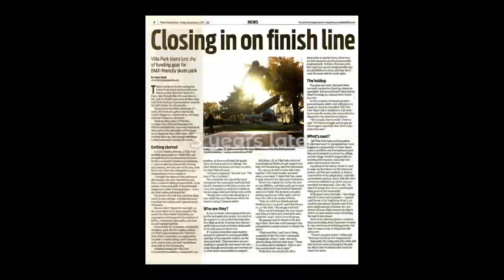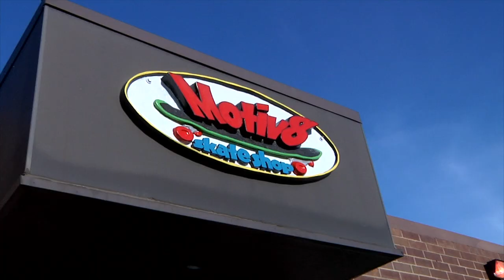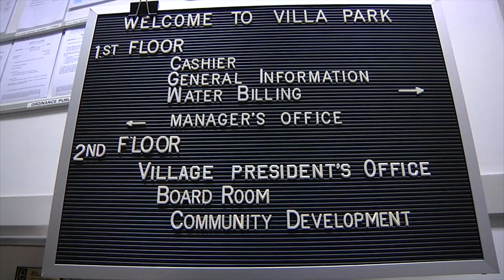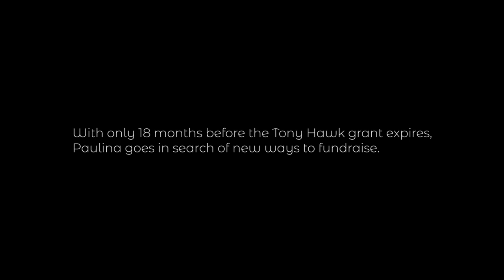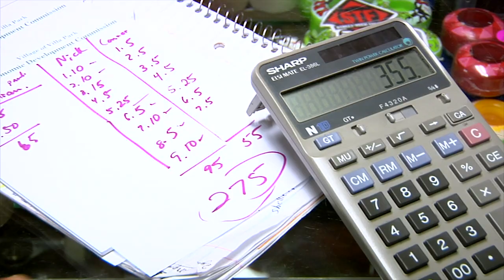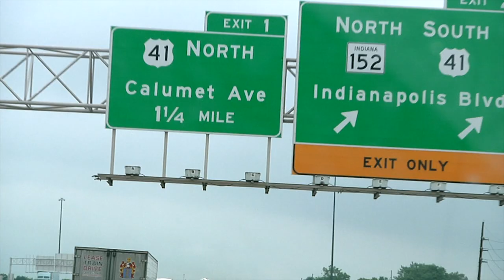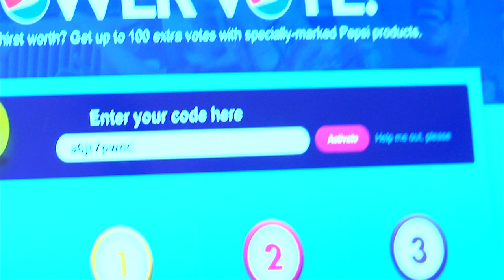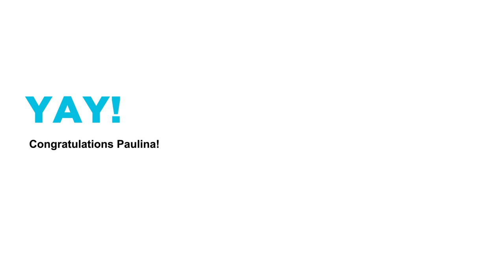The Skatepark: Concrete Dreams - Episode 01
Episode 1: Sk8, Motiv8, Activ8 – Struggles of a Suburban Skate Activist

Paulina Jimenez, Villa Park IL resident, artist and super-mom, becomes this Chicago suburbs most passionate yet unassuming skateboarding advocate. With zero experience in municipal activism, she arms herself with the Tony Hawk Public Skatepark Development Guide and fervently rallies local skateboarders, businesses, and residents to support fundraising efforts for a new community skatepark. Episode 1 of Concrete Dreams profiles Paulina as she enthusiastically navigates the often bumpy road of Village Board meetings, funding sources, and deadlines, all in an effort to create a safe space for her son and the community to skate. concretedreams.tv

"This series was produced with funding from the Chicago Digital Media Production Fund, a project of The Vocal Fund administered by Chicago Filmmakers."

Director
Nick Nummerdor

Produced by Little Cabin Films

Starring:
Paulina Jimenez
Billy Coulon
Catherine Coulon
Stevie “Dread” Snyder

Support your local Skatepark.

Support your local Skate Shop.
Visit Motiv8 Skateshop in Villa Park IL.

Executive Producers:
Nick Nummerdor
Andrew J. Morgan
Mimi Wilcox

Camera & Sound
Nick Nummerdor
Andrew J. Morgan

Editor
Mimi Wilcox

Additional Talent
Scott Mitchell
Dillon Shea
Manny Demetrius Orr
Karli Craig
Brian Anderson
Joel Anderson
Nicole Anderson
Calvin Krieg
Jasper Kahn
Jeff Syc
JoJo Jones
Matt Larson
Coop Larson
Mark Paulson
Dan Dalziel
Raymond “Doc” Hensley
Motiv8 Skateshop
Oscar Rodriguez
Darby Sutton

Graphics
Mimi Wilcox

Sound Mix
Mike Koza

Color
Andrew J. Morgan

Chicago Digital Media Production Fund 2017 Advisors
Ana Wright
Sarah Rubin
Sophie H. Mannaerts

Additional Footage
Ryan Ferguson - Rock4APark

“Student News Story” (2007)
Erik Kopecky

“Short Sided” Youtube series - Benihana: Calvin Krieg (2016)
“Short Sided” Youtube series - Nollie Bigspin Switch Blunt Revert: Calvin Krieg (2017)
Villa Park Skatepark Committee - A July Short Skate Film (2009)
VP: July 2010 - A Short Skate Film

“Out of Focus” 1990
Alva Skateboards - Youtube.com

“Pepsi Refresh Video Intro” (2011) - Youtube.com

Archival Photos
Villa Park Skatepark Committee
Evergreen Skateparks
Paulina Jimenez

Assistant Editing
John Fecile
Nick Nummerdor
Matt Lauterbach
Fielden Nelson

Music
Donny Mahlmeister

Story
Nick Nummerdor
Mimi Wilcox

Advisors
Arlen Parsa
Ryan Sarnowski
Fielden Nelson
Matt Lauterbach
Karli Nelson

Evergreen Skateparks
Billy Coulon
Catherine Coulon
Jasper Kahn
Tavita Scanlan
Peter Gunn
Aaron Rawling
Bill Weiss
Noot, Mudd, Hayla, & Jake

Music
Episode 1

“Aluminum Foiled”
Performed by Rough Magic
Donny Mahlmeister
Lost Objects Records - 2017

“I am on a train. I am Struggling to stay awake”
Performed by Reading the Easy TV Way
Joe Miller 2018

“Bug Jar”
Performed by A Tundra
Donny Mahlmeister 2011

“Jam 1”
Performed by Donny and Adam Busch
Donny Mahlmeister

“Snakes-Cove”
Performed by Dan Mills
Songs from the Vault - Wistia.com

“Slow Down”
Performed by Sulky Driver
Album: A Space Between 2018
Donny Mahlmeister

“The Proscuitt of Hapiness”
Performed by The Shape of
Album: Skateboard Jazz to Come
Donny Mahlmeister - Lost Objects Records - 2017